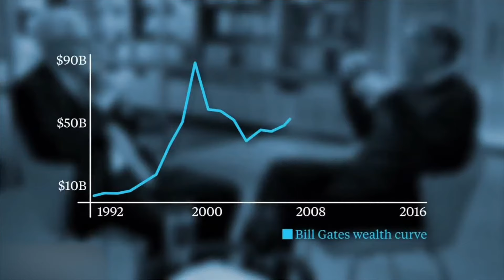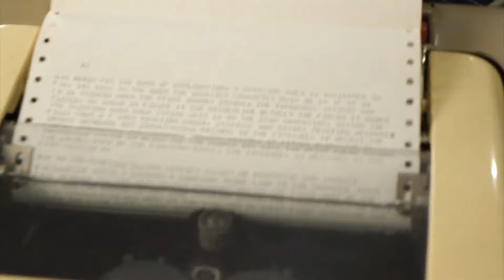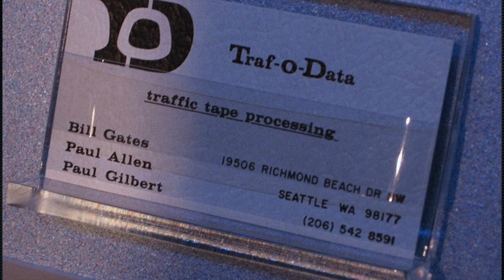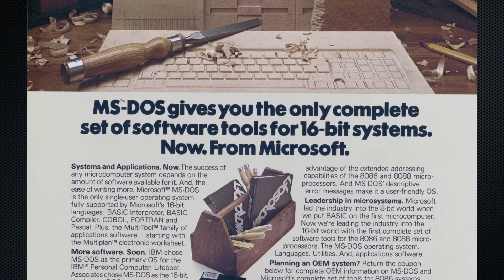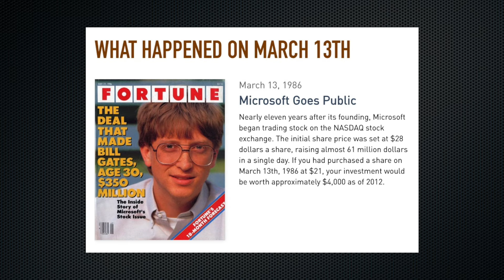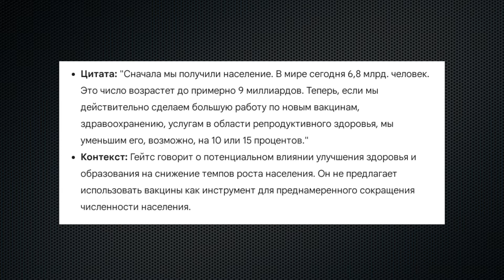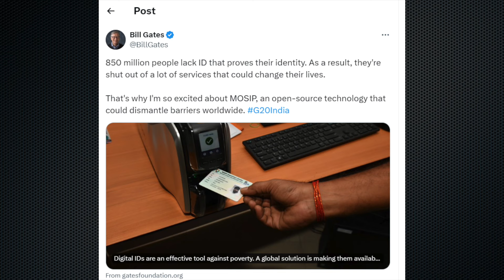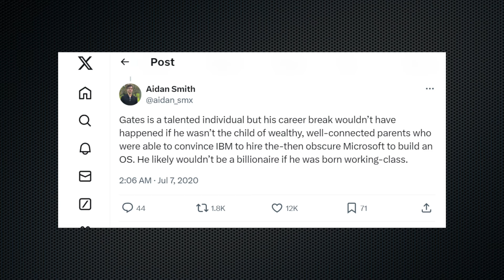Билл Гейтс - история успеха или как стать Иллюминатом и Рептилоидом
Биржевой дракон - сервис автоматической торговли криптой для РИСКОВОЙ части инвестиционного портфеля:
- писать сюда и назвать кодовое слово "DragonElias"

00:00 Вступление
01:06 Билл Гейтс - кто он?
01:44 Предки Билла Гейтса: отец и мама Билла Гейтса
03:19 Детство и юношество Билла Гейтса
04:33 Школа Лейксайд / Пол Аллен
05:50 Компания Traf-O-Data
06:45 Учёба Гейтса в Гарварде
07:50 Создание компании Майкрософт / IBM PC / Altair 8800
09:05 Связь с IBM и роль матери Гейтса - Мери Гейтс
09:55 OS MS-DOS и Microsoft
12:15 Windows 1.0 - графическое расширение ms dos / word / excel / powerpoint / microsoft office
13:22 Фонд Билла и Мелинды Гейтс
13:44 Вакцинация и Билл Гейтс
14:05 Вирусы, Билл Гейтс и covid-19
15:35 Вакцинация и снижение численности населения планеты
17:00 ГМО - генномодифицированные продукты и Билл Гейтс
18:15 Евгеника и Билл Гейтс
19:40 Чипирование людей / Идентификация MOSIP / Цифровая идентификация личности
22:20 Кто же такой Билл Гейтс?